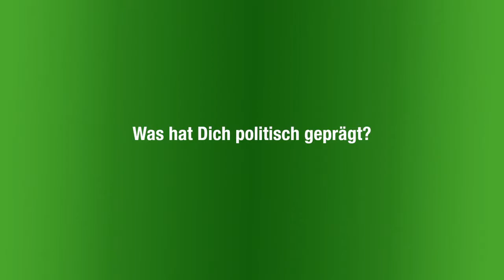Mehrdad Mostofizadeh - Neuer Fraktionsvorsitzender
Unser neuer Fraktionsvorsitzender, Mehrdad Mostofizadeh, im Interview über sein neues Amt, Grüne Ziele in NRW und darüber, was ihn politisch geprägt hat.